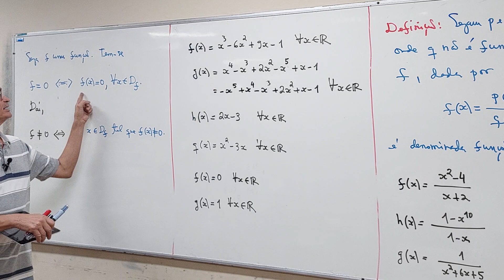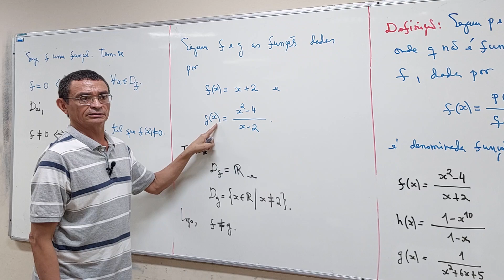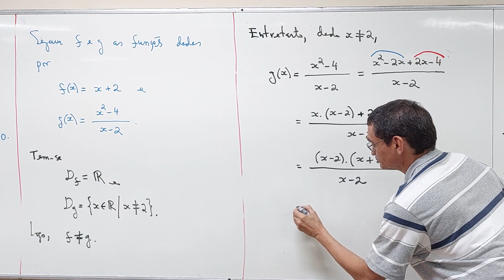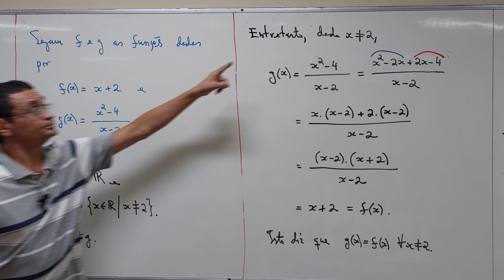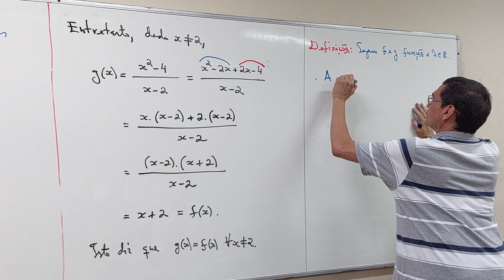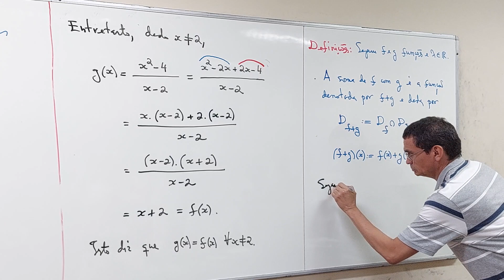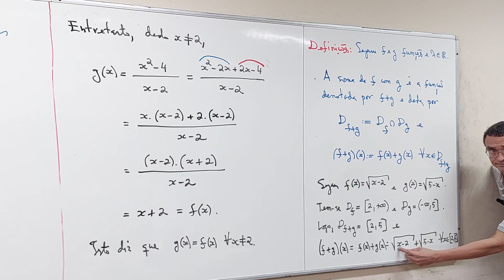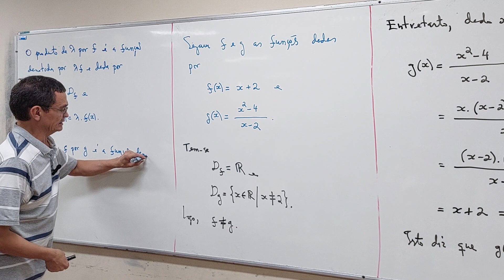Aula 09 - Parte 04/06 - Bacharelado em Matemática